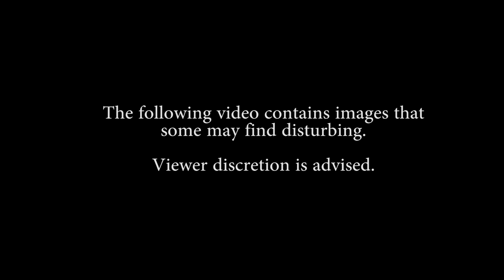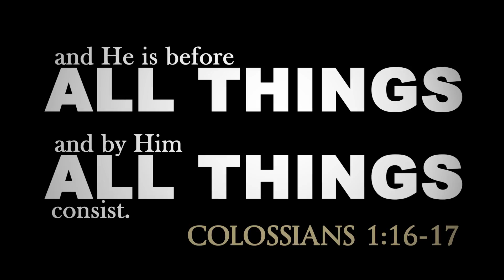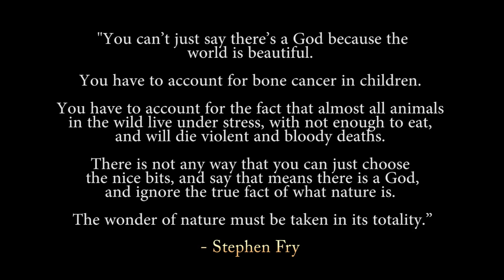Intelligent Design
"How could anyone look at the beauty and complexity of our world and say that it isn't part of an Intelligent Design?"

This video explores some of the "design" witnessed in humanity, in nature, in our genome and in our universe.